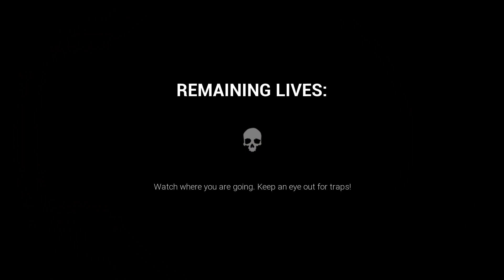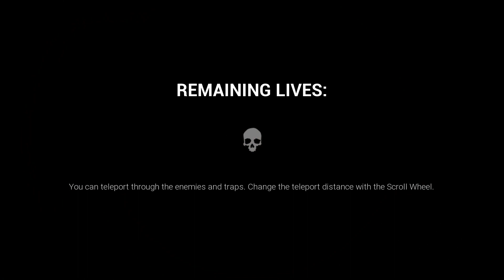NEVER LOOK AWAY! | Dark Deception (Deadly Decadence)